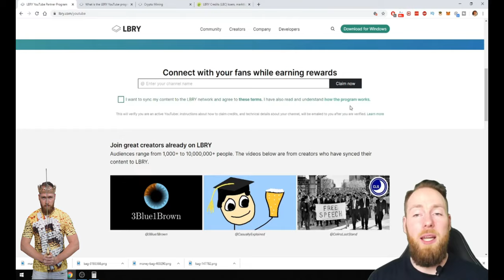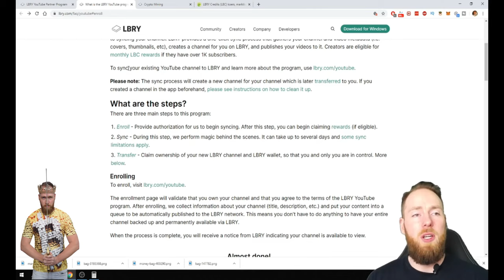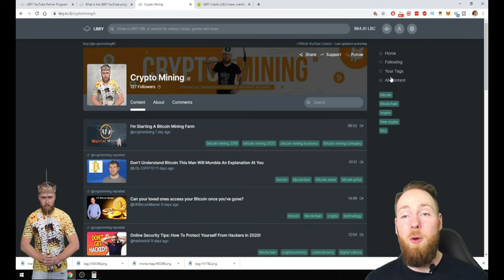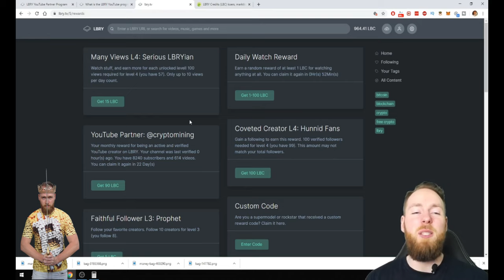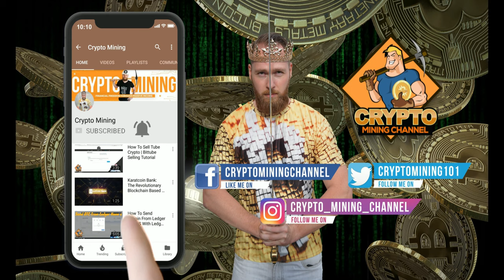How To Monetize Youtube Videos Without Adsense In One Click!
How to monetize youtube videos without adsense in one click. Make up to 35 times as much as you make on youtube!
More info below ⮯

Download the LBRY app or visit lbry.tv for free and experience content freedom. You can sync your entire youtube channel in one click (see how in my previous video and earn lbry credits for each video view.

How to monetize your youtube channel without adsense in one click and make up to 35 times as much as youtube adsense

☑ Refer others

☑ Mine LBC

☑ Receive tips